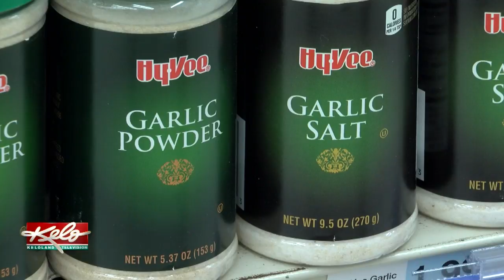What Is A Superfood?